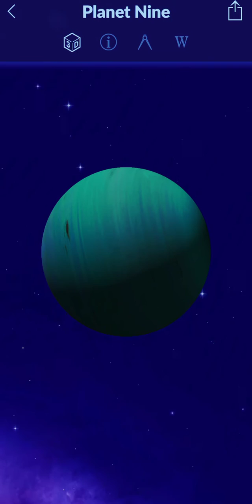hey guys this is all about planet 9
hey guys. this is all about planet 9.keep support guys